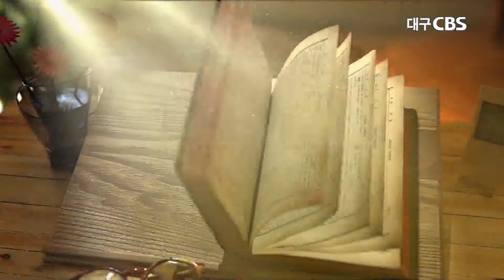무엇을 생각하십니까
설교:동행교회 김일영목사

본문:누가복음 12장 13절~21절